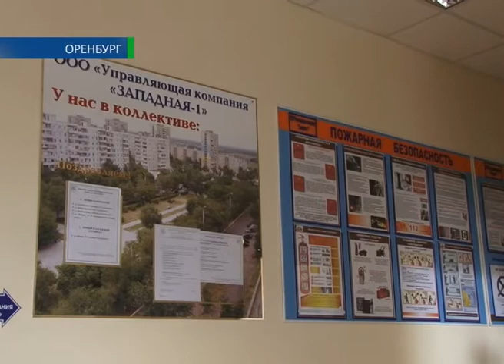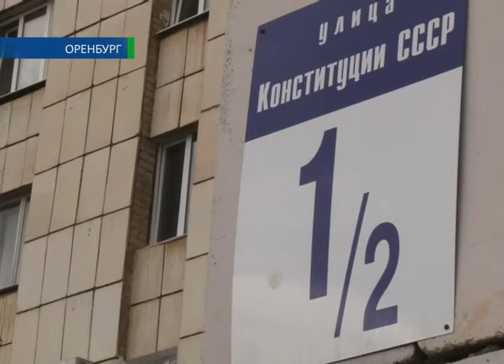Дом в плесени 12 09 13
В сырости и плесени. В таких условиях не первый год живут обитатели дома 1/2  по улице Конституции. Особенно несладко тем, чьи квартиры на первом этаже. От постоянной влажности прогнили полы, но сейчас люди больше беспокоятся за собственное здоровье. У четверых маленьких детей обнаружили признаки туберкулеза... Кого жильцы винят в своих бедах, знает Екатерина Тихоненко.